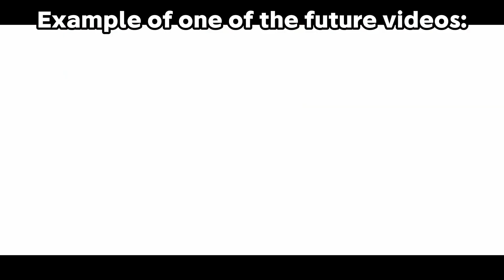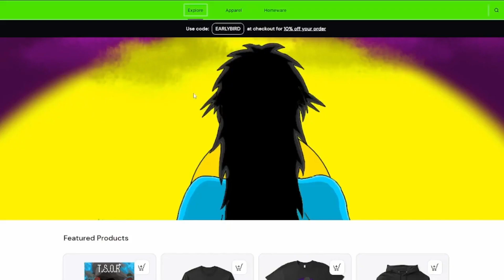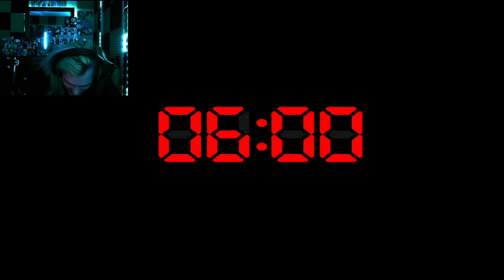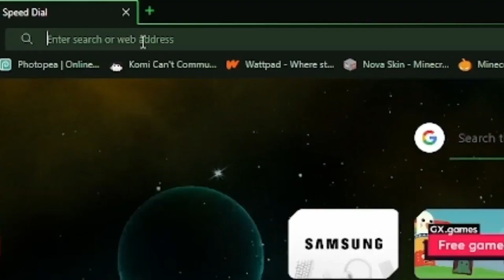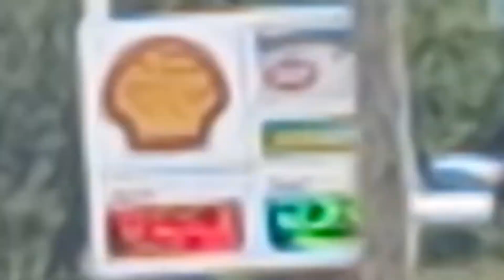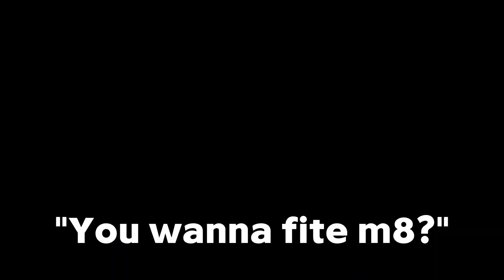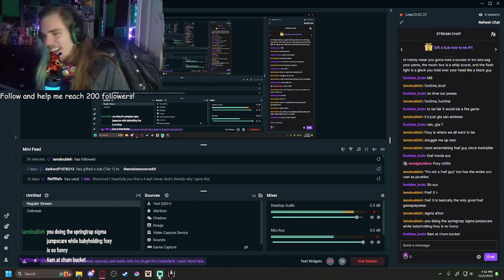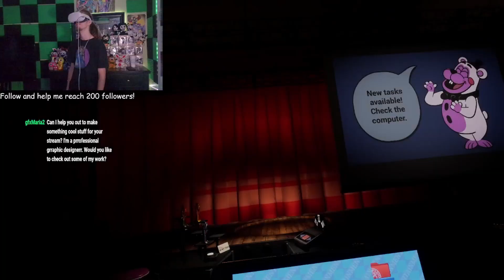Best Of Creeperpg 101 2023 Edition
This is a video comprised of some of my favorite moments from the year 2023. All the videos in this best of can be found in the playlist "Best Of 2023."